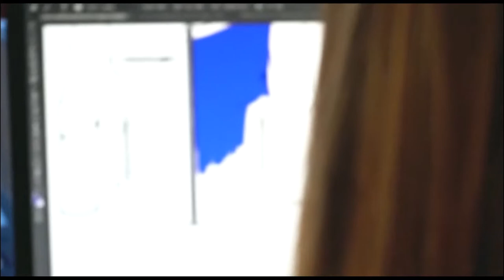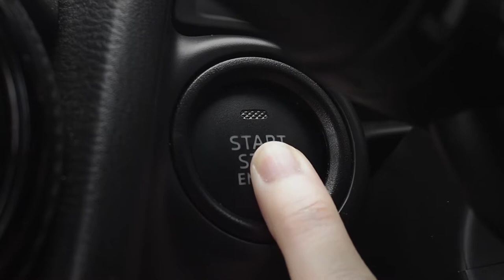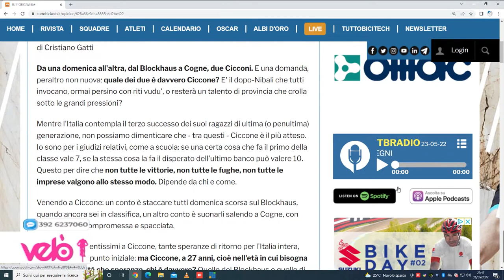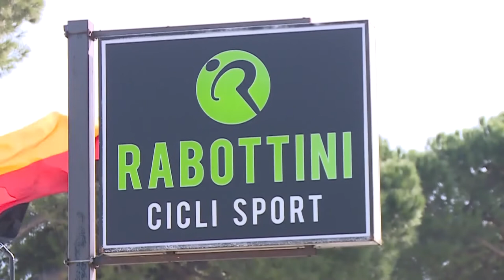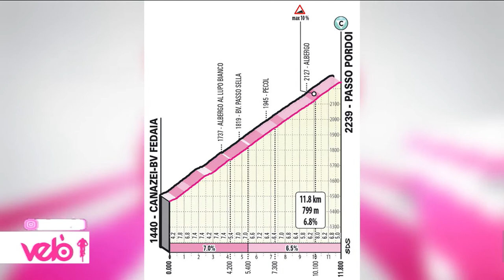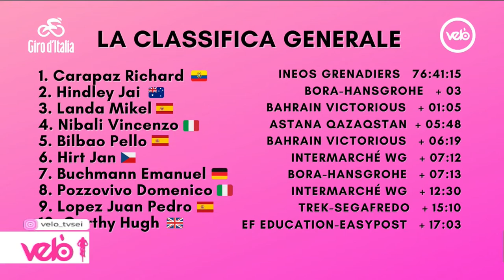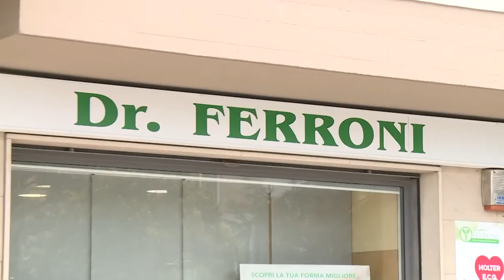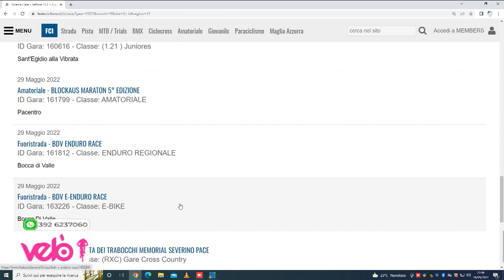Velò 13^ puntata del 26 maggio 2022